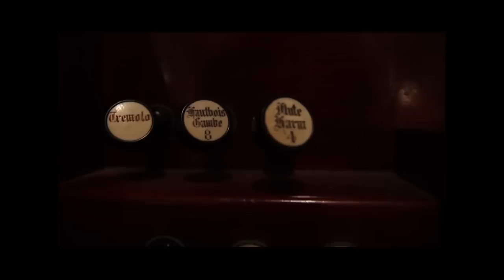Desperate Warning (Official Video)- Alicia Deschenes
Unplugged session- Desperate Warning

Thanks a lot to Melissa Bouchard, Thomas Laliberte, Sarah Lajoie-Asselin & Vincent Boulet.